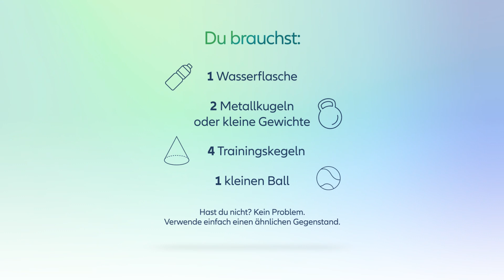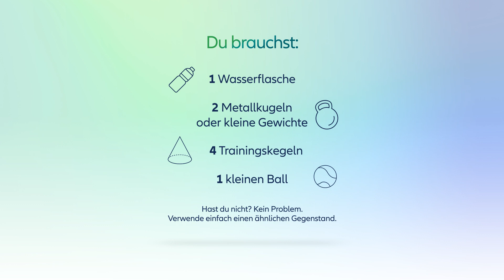MoveNow Trainingsprogramm – Folge 2 mit Mary Fitzgerald – Video mit Untertiteln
Meistere deinen Tag 1 unseres Trainingsprogramms MoveNow.

In Zusammenarbeit mit dem Internationalen Paralympischen Komitee und der paralympischen Kugelstoßerin Mary Fitzgerald haben wir verschiedene Übungseinheiten zusammengestellt, um jungen Menschen mit Behinderung zu helfen, sich mehr zu bewegen. Diese Tipps sind ideal für alle, die mit ihrem Tag 1 in ein aktiveres Leben starten möchten. Mary zeigt dir, wie du Bewegungen wie Power Lifts und eine Übung, die sie „The Rocket“ nennt, leicht nachmachen kannst. Finde im Video gleich mehr heraus.

In der zweiten Folge starten Amelia und Daniel mit ihrem Tag 1. Amelia ist ein zwölfjähriges beinamputiertes Mädchen und steckt voller Power. Mit „Day 1 Done“ will sie Zweifel und Ängste hinter sich lassen, die sie in Bezug auf Bewegung hat. Daniel ist 17 Jahre alt mit Spina bifida und sitzt im Rollstuhl. Für ihn gibt es nichts, was er nicht schaffen kann!

Bereit für Tag 2? Mit diesen Audio-Tipps bleibst du motiviert